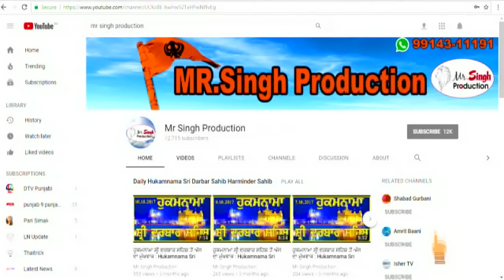Sukhpreet Singh Udhoke At Panthak Assembly Amritsar - 21 Oct 2018|mr singh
ਪੰਥਕ ਅਸੈਂਬਲੀ ਅੰਮ੍ਰਿਤਸਰ ਸਾਹਿਬ